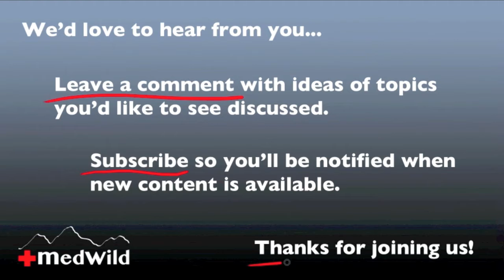Wilderness Medicine: Altitude Illness - Ataxia and HACE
Dr. Howard Donner demonstrates "walking the line" and testing for ataxia in patients suspected to have High Altitude Cerebral Edema (HACE).  This is video 16 of 17 in the high altitude illness series.